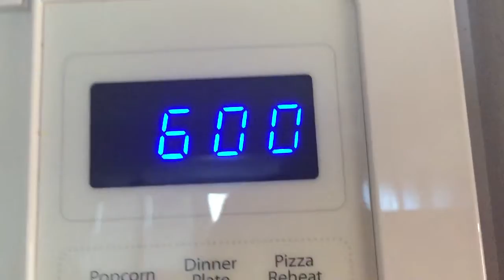Carpet cleaners are here! || Vlog #2